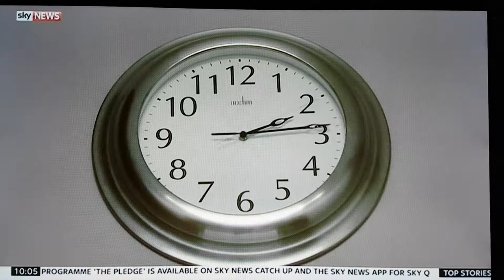Hev on the REAL news! Sky News, All Out Politics Live In Liverpool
So, back in September 2016, I was invited to watch the first presidential debate between Trollup Trump and Hillary Clinton.

As you can see, we all had very divided opinions.

This was filmed during the night, I had worked all day and had to go to work the following next day, you've got no idea how tired I was! LOL